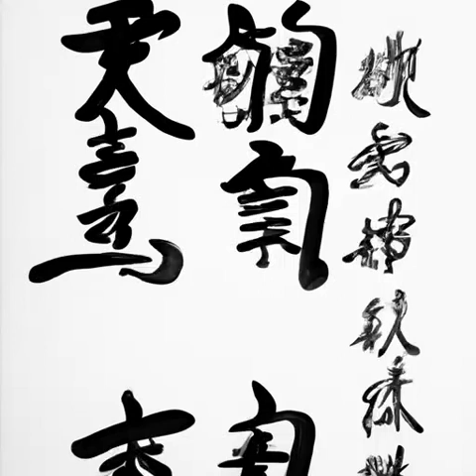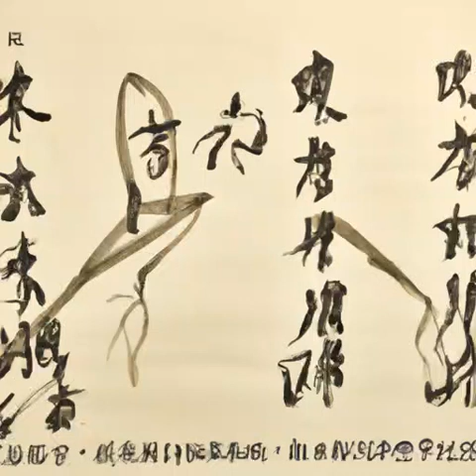第198章 龙腾《道诡异仙》